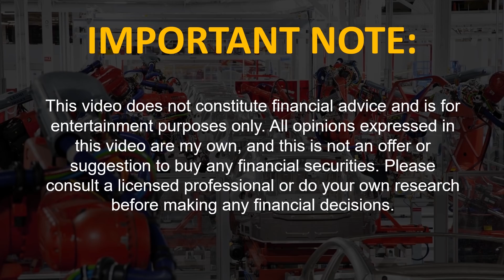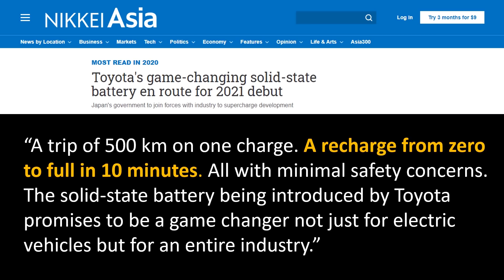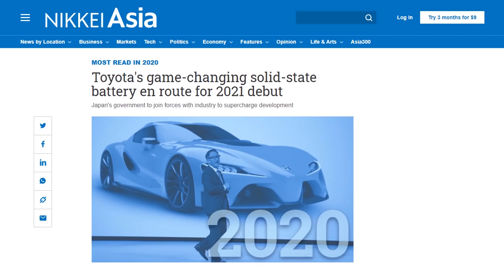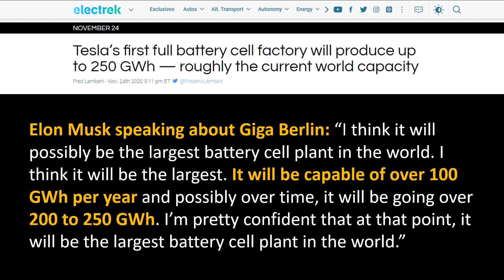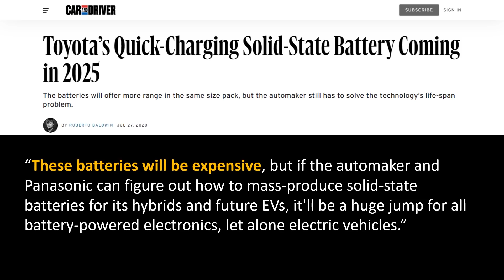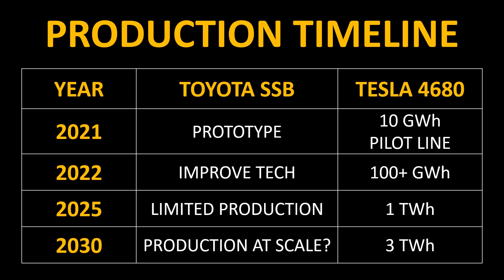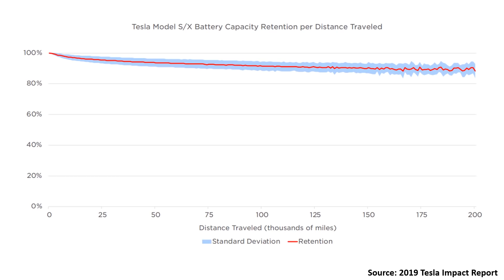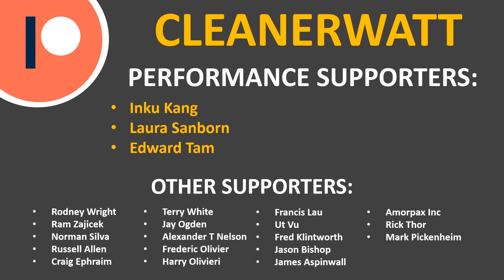Tesla NEW EV Batteries vs Toyota Solid State Batteries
In 2021, Toyota will unveil their NEW SOLID STATE battery Technology, and they plan to sell vehicles with these solid state batteries in the EARLY 2020s. In this video, I examine what we know so far about Toyota’s new battery tech and then do a reality check of Toyota's claims  +  do a Tesla 4680 battery comparison.

Support Cleanerwatt by:

2.

Image & Video Clip Sources:

1.  Toyota Media
2.  Tesla Media